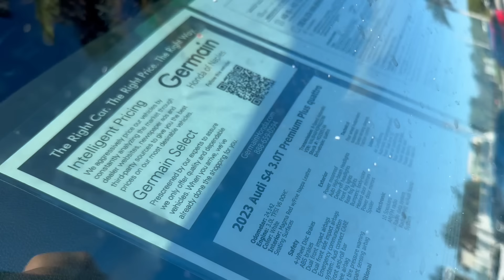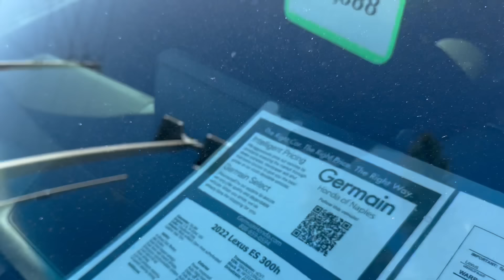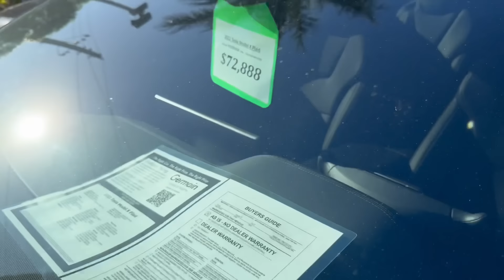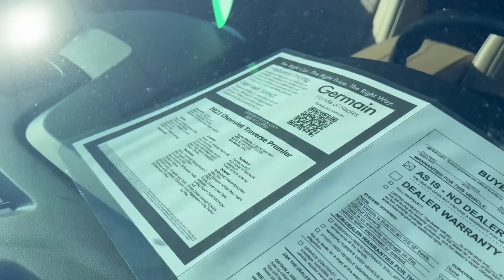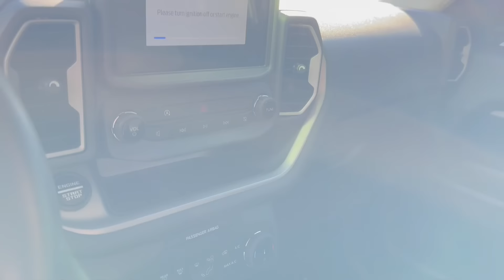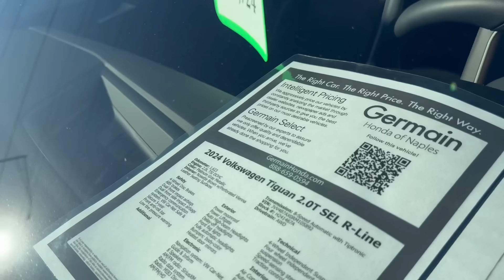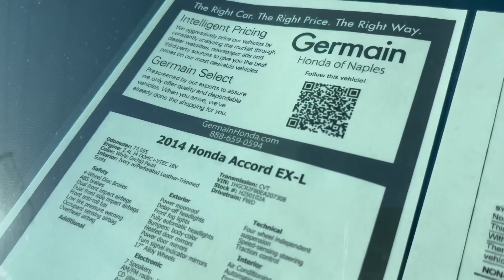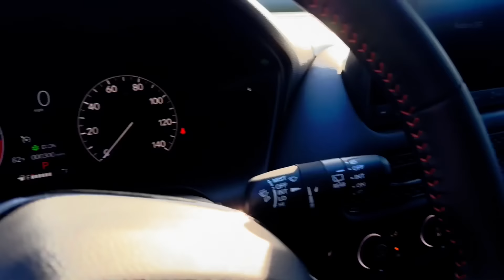#695 Цены в США на автомобили с пробегом, средняя ценовая категория